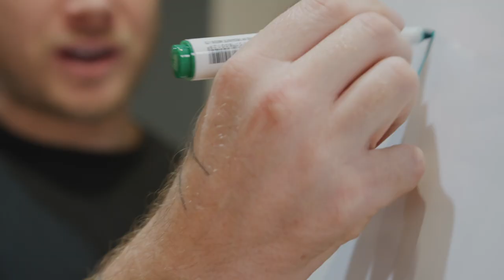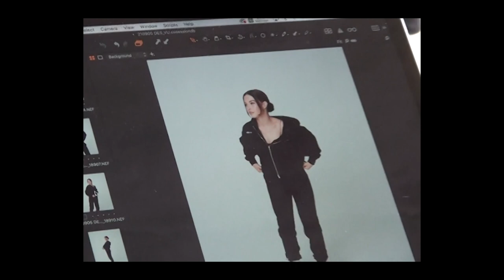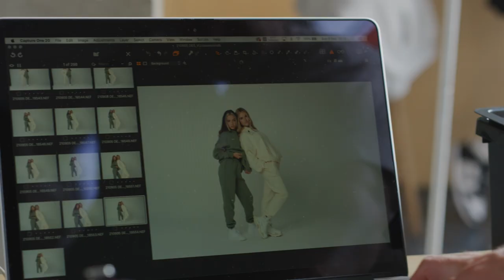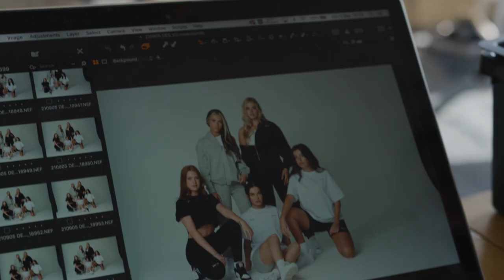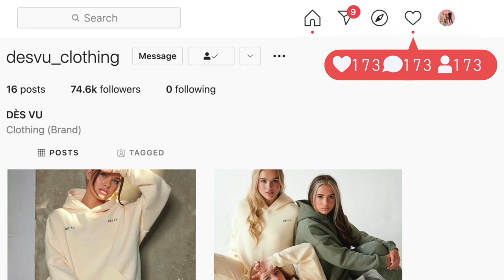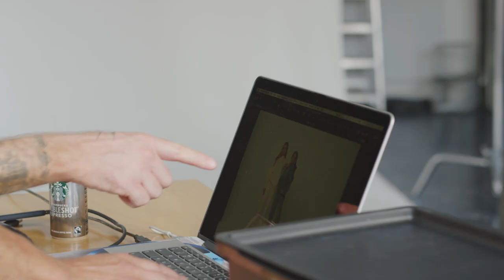HOW WE MADE OUR OWN CLOTHING BRAND! *DÈS VU*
We are launching Tomorrow at 7pm
(Wednesday 29th September 2021)